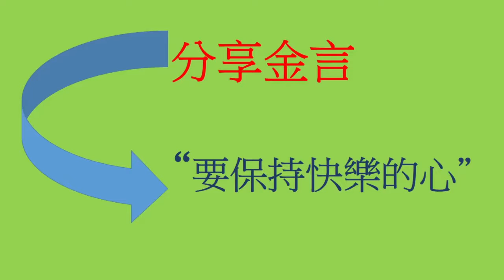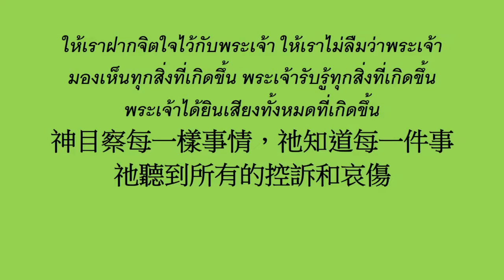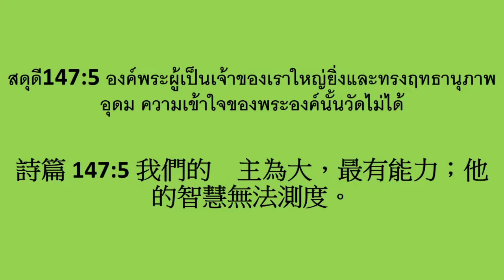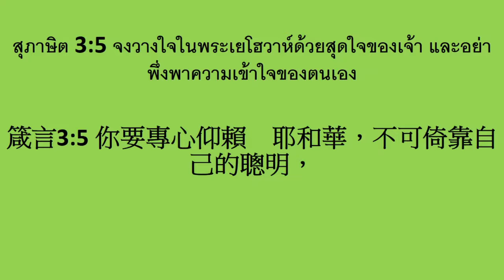要保持快樂的心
分享金言